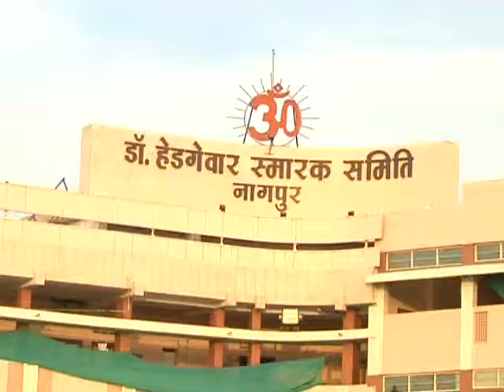विविध मागण्यांसाठी भोई समाजाचा विधानभवनावर मोर्चा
नागपूर - भोई समाजाने आज आपल्या विविध मागण्यांसाठी विधानभवनावर मोर्चा काढला. भोई समाजाचा पारंपरिक व्यवसाय मासेमारीचा असल्याने त्यांनी आपल्यासोबत मासे आणि मासेमारीसाठी लागणाऱ्या जाळ्या घेऊन निदर्शने केली.